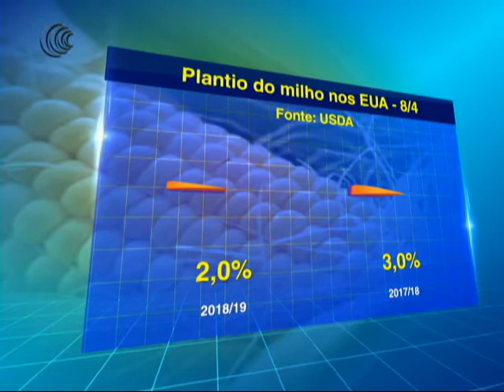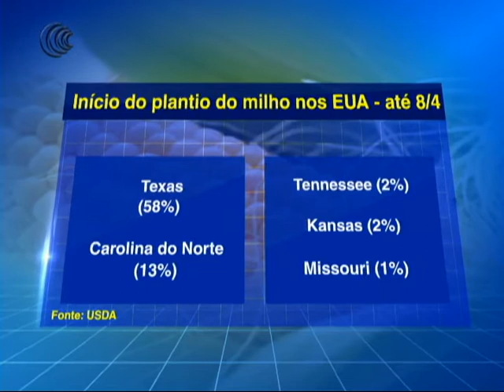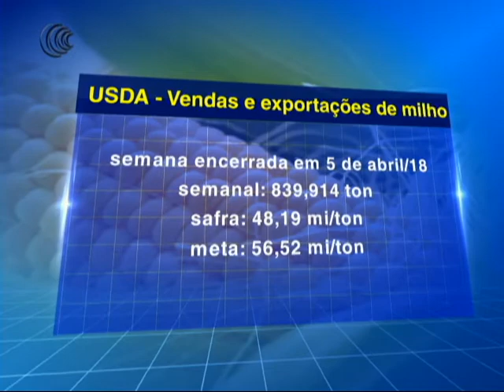MILHO USDA - 12/04/18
Estados Unidos dão início ao plantio do milho da safra 2018/19. Acompanhe